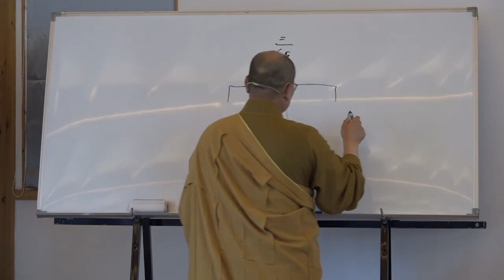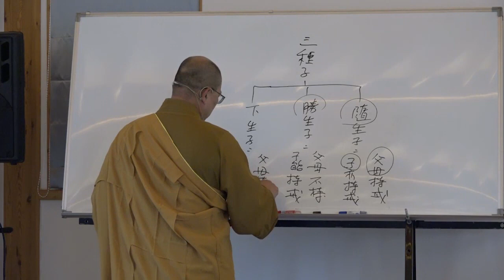雜阿含經論會編第013講~霧峰護國寺2020 10 20始